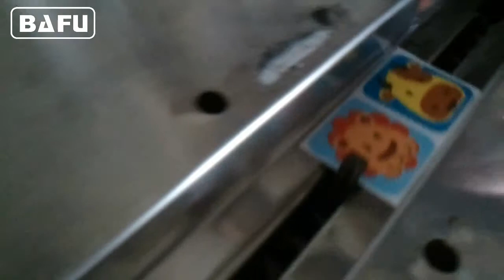card packing machine, card packaging machine, card wrapping machine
FWL280 Card Packaging Machine
Taizhou Bafu Machinery Co.,Ltd.